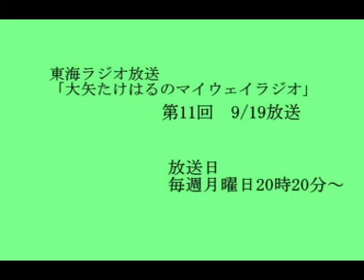第11回東海ﾗｼﾞｵ「大矢たけはるのﾏｲｳｪｲﾗｼﾞｵ」9/19放送分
名古屋出身ｼﾝｶﾞｰｿﾝｸﾞﾗｲﾀｰ大矢たけはる東海ﾗｼﾞｵﾚｷﾞｭﾗｰ番組「大矢たけはるのﾏｲｳｪｲﾗｼﾞｵ」第11回9/19放送分